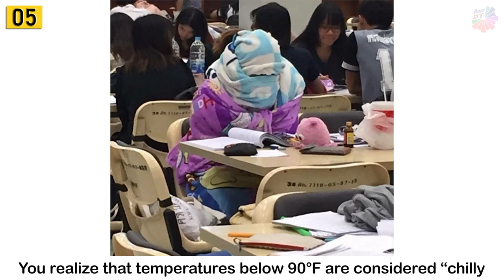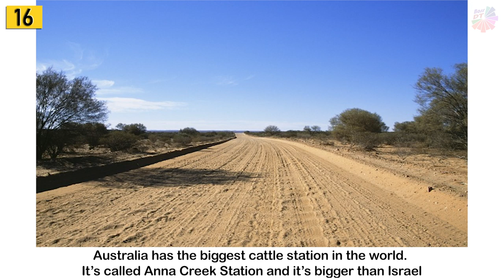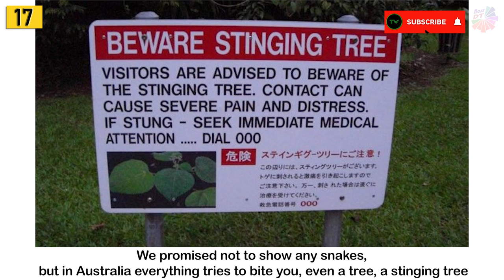Crazy Photos That Prove Australia Is A Challenge For Everyone 「 BossDT 」